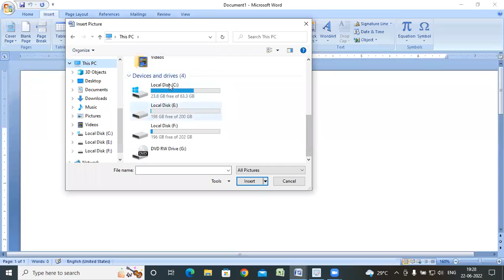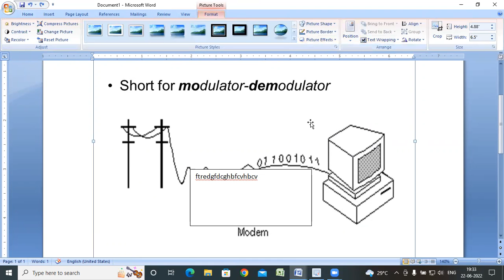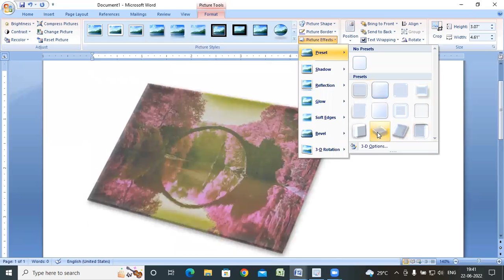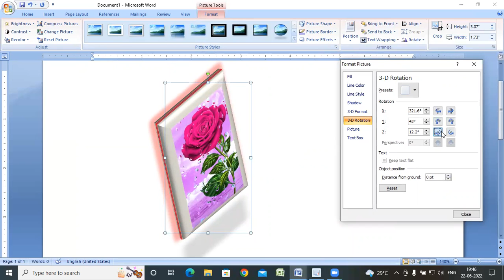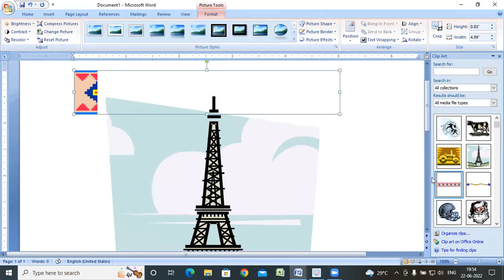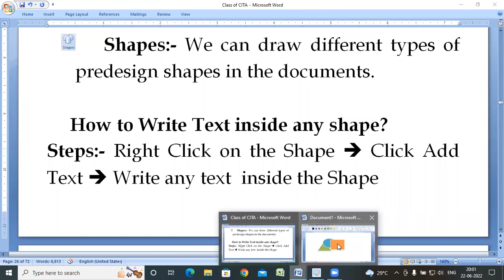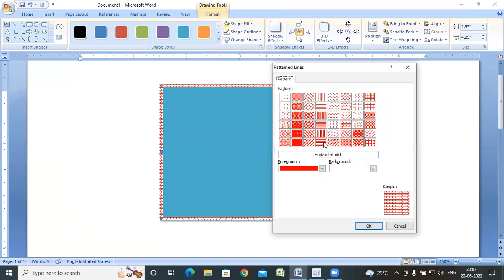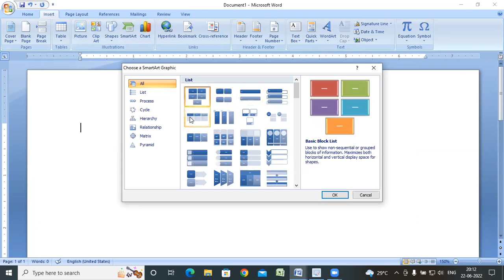Insert a Picture , Edit , Modify ** MS word 2007 ** CITA - I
What is picture in MS Word?
Word allows you to insert pictures into your document such as logos of companies, photos and other pictures to give more interest or a more professional speed(look) to your document. This page shows how to insert a picture that is located on a USB key or a hard drive.